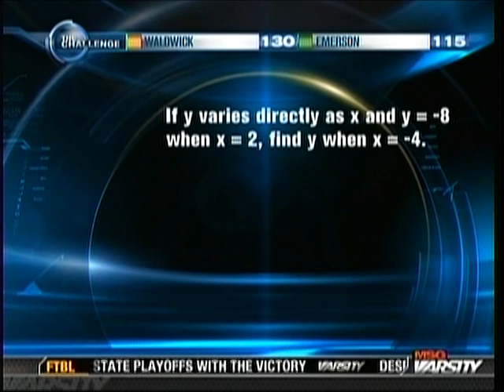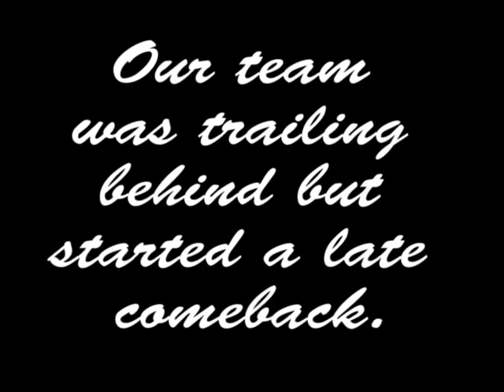The Challenge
Find out what it was like when Waldwick students appeared on the cable show "The Challenge" on MSGVarsity